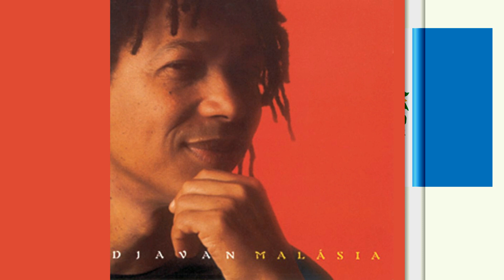33 - Nem Um Dia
Djavan Caetano Viana é um cantor, compositor, arranjador, produtor musical, empresário, violonista e ex-futebolista brasileiro. Djavan mescla inúmeros estilos, entre eles o jazz, o blues, o samba e a música flamenca, com grande influência da música regional nordestina.